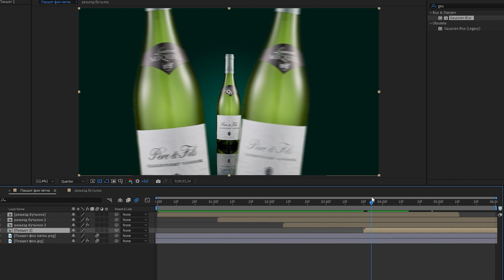Как я снял рекламу вина - создай рекламное видео дома. Советы и бэкстейдж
Camera
Fujifilm X-T4

Light
Godox SL60W
Andoer 150w
Neewer 660